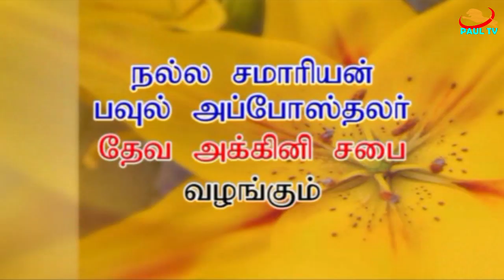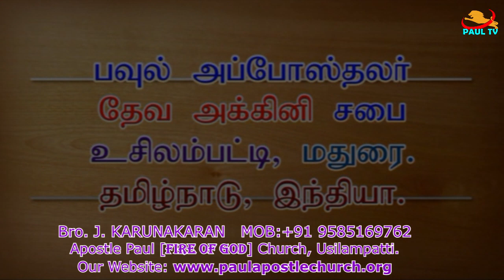உமாசங்கா் IAS உடன் சில கருத்துக்கள்; Some opinions with Uma Shankar IAS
Some opinions with Uma Shankar IAS.
உமாசங்கா் IAS  உடன் சில கருத்துக்கள்.